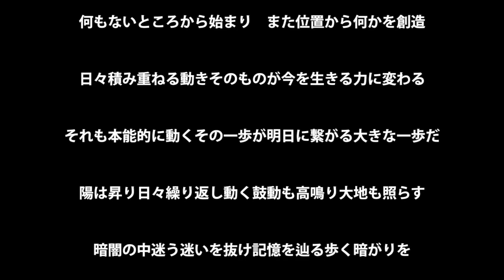BRUSH-31【一富士二鷹三茄子】縁起物 お正月の飾りに額縁といかがでしょうか？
感動の毎日を。

⚫︎メルカリフォロワ数 2000人越えの配信者
札幌で1人しかいない逆文字パフォーマー
富士山　鷹　茄子
正月飾りに額縁といかがでしょうか？

★LINE登録でライブ配信情報をお届けします

★メルカリで販売中 出品してます。

今までの作品 【生のライブ配信】が見れます。

ライブ配信直前に告知が届きます。

★17 イチナナアカウント
brushdesign

★ヤフオクアカウント
brushdesign35

★BRUSH★
ブラッシュの定番の作品
こちらをみてください↓

★BRUSH-11【一輪のRoseを書いてみた】メルカリで販売 人気の薔薇のノーカット動画

★BRUSH-14【正月の年賀状を書いてみた】5分で書く年賀状 2020年ねずみを書いてみた。

★BRUSH-17【富士山-Mount Fuji-を描いて見た】ブラッシュが富士山に10分で挑戦

★BRUSH-23【ポインセチアを描いてみた】クリスマスの花を顔彩を使用して描きました。

★BRUSH-26【ハングル文字】韓国語の名前をお題に直感で詩を書き下ろしました。

★BRUSH-28【order 2020カレンダー】ブラッシュがオーダー薔薇とハートを書きました。

★BRUSH-29【倍速 order 2020カレンダー】ブラッシュが薔薇とハートを書きました。

★BRUSH-30【ローストチキン】クリスマスの夜ワインと一緒にいかがでしょうか？